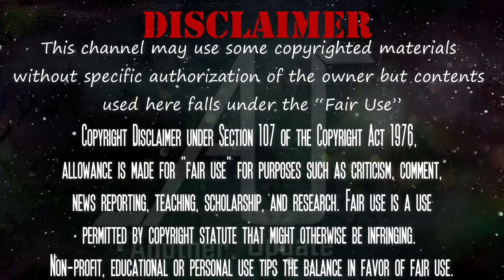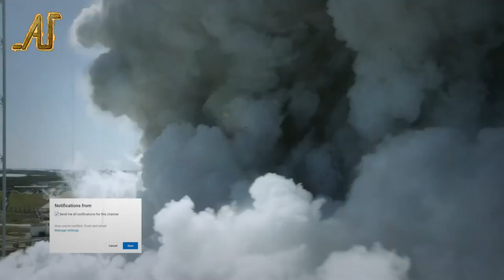আমরা শীঘ্রই করতে যাচ্ছি মহাকাশ ভ্রমণ | স্পেস এক্স | SpaceX | Another Update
আজ আমরা স্পেস এক্স সম্পর্কে জানব। যা কিভাবে মঙ্গলে বসতি স্থাপন করতে পারে এবং আমাদের কম খরচে মহাকাশ  ভ্রমণে নিয়ে যেতে পারে। সংস্থাটির আয়  সম্পর্কেও আমরা জানবো।